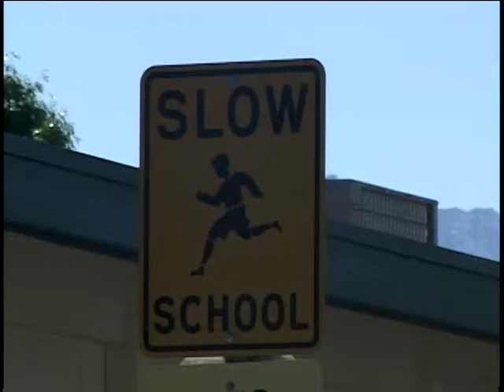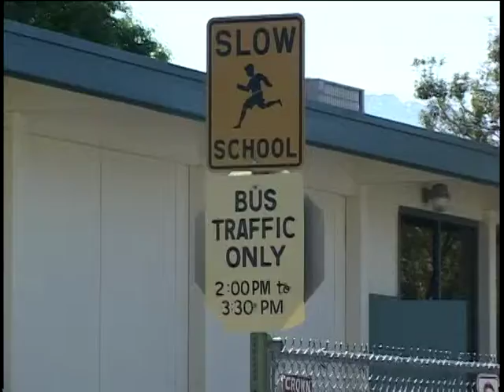Eastern Sierra News 12-21-12 News 1